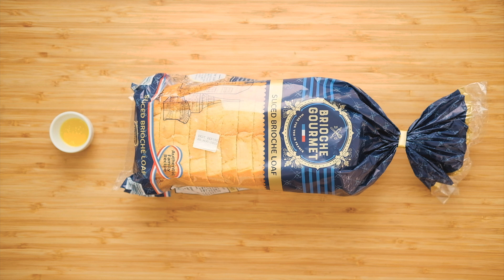Croque-Monsieur ☆Toasted french sandwich☆🇫🇷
We discovered this traditional sandwich just by chance. On a trip to our local french deli, we saw this toast and decided to give it a go.👨‍🍳👩‍🍳 It was a total surprise how delicious and ridiculously simple is to recreate this recipe at home. Is as easy as making a bechamel sauce but if you have no idea how to make this sauce don’t worry we got you covered in the recipe 😋💯
If you want to have a ham and cheese sandwich with a Frenchy twist this is definitely a recipe to try.
Ingredients (2 servings)
1 cup milk (250 mL)
⅔ cup double cream (150 mL)
1 onion
2 cloves garlic
1 bay leaves
2 tablespoons butter
¼ cup flour (25 g)
1 pinch ground nutmeg
4 slices white bread
2 tablespoons butter, melted
Dijon mustard
1 cup gruyère cheese (100 g), grated
6 slices ham
Bechamel Sauce
In a saucepan over medium heat simmer the milk with onion and bay leave until just starting to boil
Take off the heat and pour the milk mixture through a sieve into a jug
In a large pan over medium heat melt the butter and add the flour
Using a wooden spoon beat hard to smooth paste and take off the heat
Start adding the milk mixture by beating in about 2 tablespoons, then repeat until you have incorporated ¼ of the milk
Switch to a whisk and gradually incorporate the rest of the milk
Place the pan back to medium heat and simmer for 10 min whisking frequently until the sauce thickens
Take off the heat add ground nutmeg
Method
Preheat the oven to 180°C (350°F)
Brush the bread slices with the melted butter and bake for about 3 minutes each side until golden brown. Take out of the oven
Spread one slice with a thin layer of dijon mustard, béchamel sauce, followed by the cheese and then the ham
Place the other slice of bread on top and coat with more béchamel sauce and cheese
Bake for about 15 minutes, until the cheese is bubbling and golden